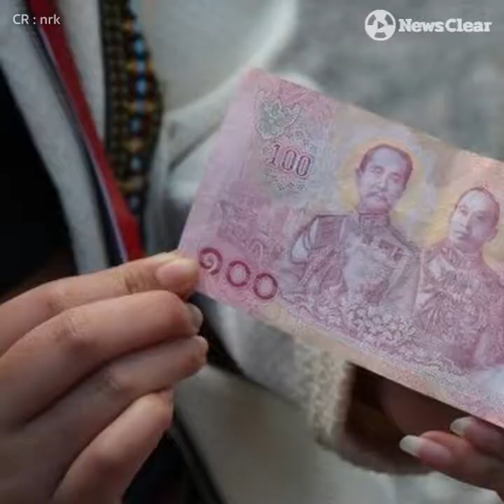ภาพประวัติศาสตร์บนแบงก์ร้อยไทย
นอร์เวย์ปลื้ม!
ภาพประวัติศาสตร์บนแบงก์ร้อยไทย รัชกาลที่ 5 เสด็จฯเยือนโรงงานปุ๋ยที่นอร์เวย์
สายสัมพันธ์อันใกล้ชิดระหว่างสองประเทศ